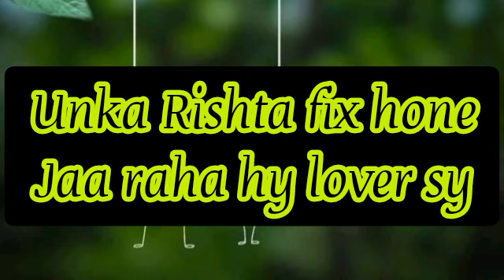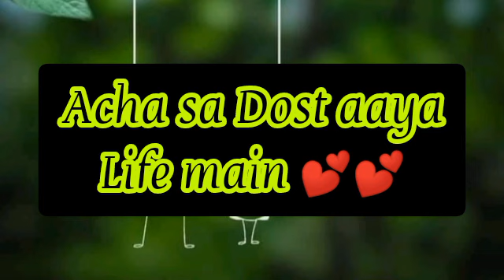choose one number /love quiz game/choose your number